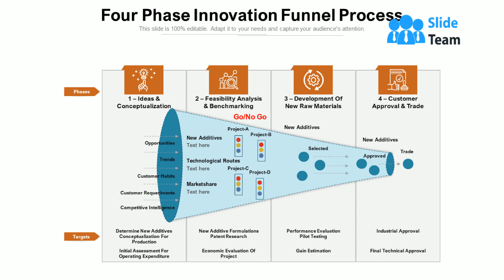Four Phase Innovation Funnel Process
Presenting this set of slides with name Four Phase Innovation Funnel Process. This is a four stage process. The stages in this process are Conceptualization, Raw Materials, Development. This is a completely editable PowerPoint presentation and is available for immediate download.